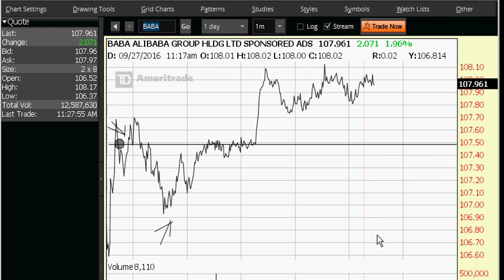My internet speed upgrading to Gigabit / second internet Sonic share with my landlord son too ...